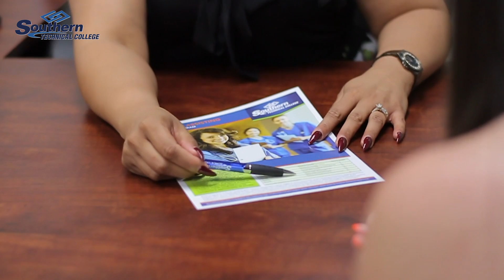Welding Technology - Southern Technical College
Southern Technical College’s welding program in Auburndale, Orlando & Sanford offers an Associate of Applied Science Degree in Welding Technology. Our Welding Technology program teaches students welding processes that involve Fillet, Groove, Shield Metal Arc  and MIG/TIG components along with advanced techniques used for pipe welding. The welding classes at Southern Technical College offers more than just the technical skills to become a welder.